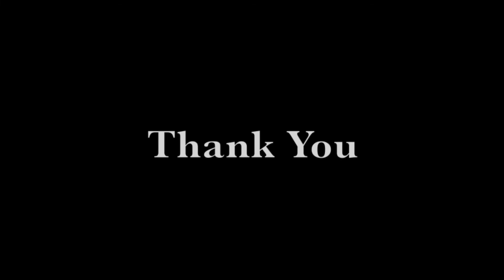CAPTIVATING CAMELBACK VIEWS | Luxury Home Tour in Phoenix, AZ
* UPDATE: This home is now sold. *

Those Callaways Real Estate  |  House For Sale

CAPTIVATING CAMELBACK VIEWS. Nestled on a premier cul-de-sac lot with stunning views of Camelback Mountain vistas. This generous split floor plan home is situated on over a third-ACRE and is dressed in serene Sonoran desertscape. A calming gated courtyard with pond invites you in. The backyard oasis is the home's crown jewel with a pool and spa backdropped by soaring mountain peaks. Sunny and spacious, the interior is just as special. Formal living, dining and family rooms. Eat-in kitchen. A large bonus room enjoys dual private entrances. Sizeable master suite is a perfect getaway for rest and relaxation. Oversized two-car garage with epoxy floor. Retractable awnings. New A/C unit. Plentiful storage throughout. Cul-de-sac parking spaces and a long front drive make hosting guests a breeze.

4719 E. Palo Verde Drive  |  MLS# 5540209

Joseph and JoAnn Callaway
Those Callaways Luxury Circle International
ThoseCallaways.com
“A Clients First Company”